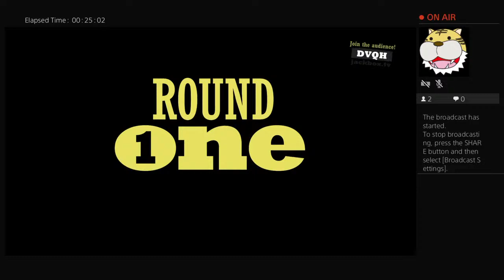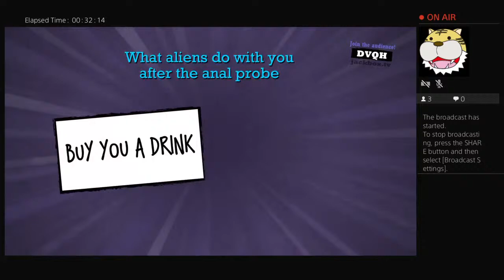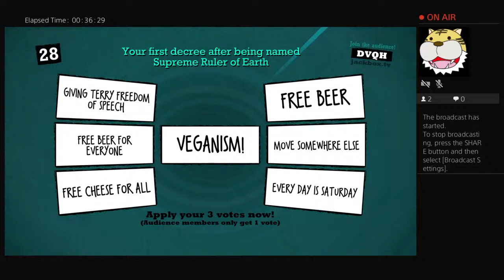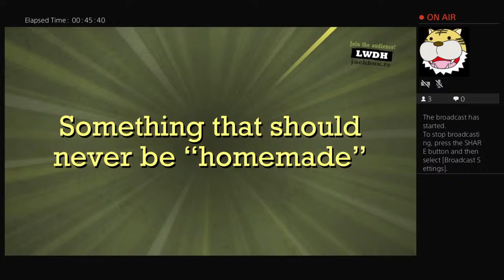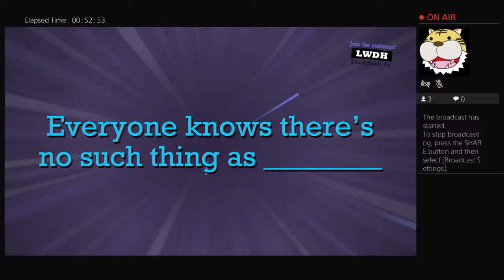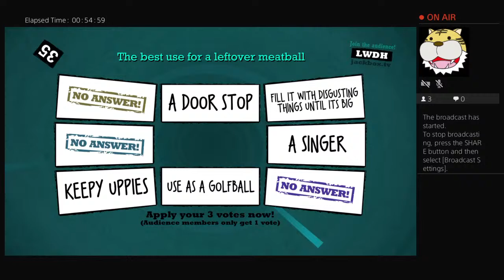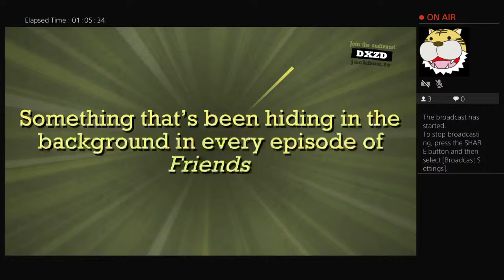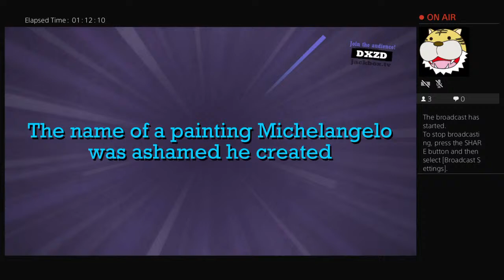jjhibberd's Live PS4 Broadcast